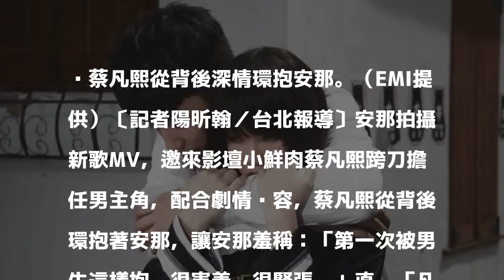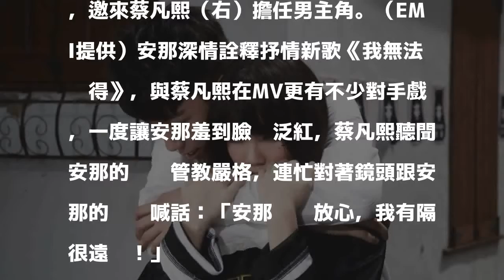（影音）羞！阿妹不要看 蔡凡熙對安那做這事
蔡凡熙從背後深情環抱安那。（EMI提供）〔記者陽昕翰／台北報導〕安那拍攝新歌MV，邀來影壇小鮮肉蔡凡熙跨刀擔任男主角，配合劇情內容，蔡凡熙從背後環抱著安那，讓安那羞稱：「第一次被男生這樣抱，很害羞、很緊張。」直嚷「凡熙哥哥」笑起來很可愛，但不知道爸爸看到會怎麼樣。

發表評論評論如下。